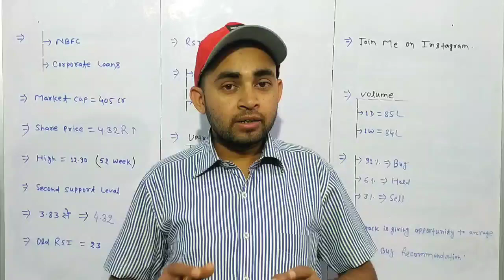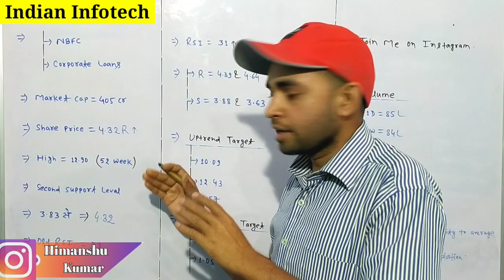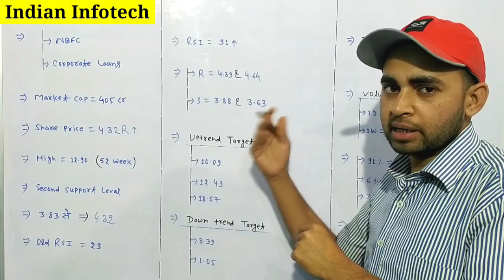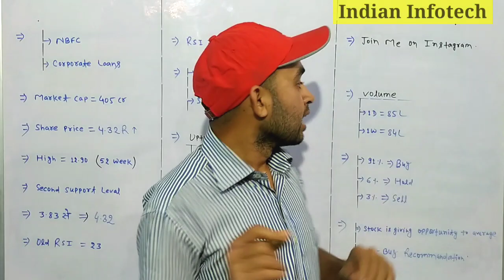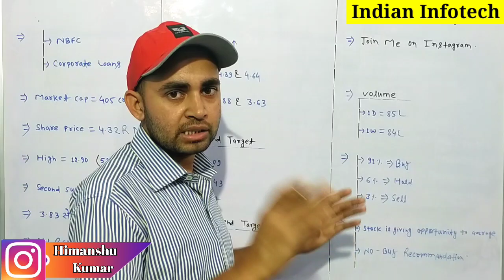Indian infotech and software ltd latest news | Indian infotech share latest news | Future Of India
In this video you will know about Indian Infotech share latest news and updates .

Indian infotech
Indian infotech ltd
Indian infotech and software ltd news

Hash Tags -

Please Note:-